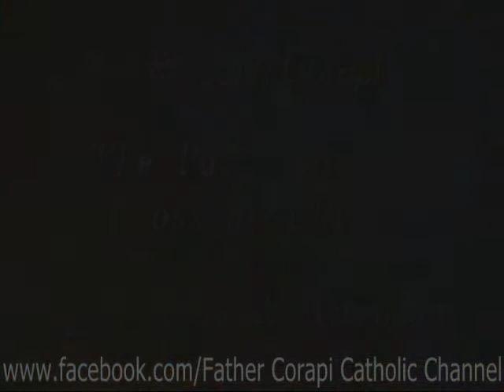Fr. John Corapi ~ IMMORTAL COMBAT (8pts) ~ Pt. 7: THE POWER OF THE CROSS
Father explains Sin, Satan and Death, and how Christ overturned them due to the Power of His Cross. Good Friday always comes before Easter Sunday; no pain, no gain, no cross, no crown. Jesus has lots of friends at His Resurrection but very few at His Crucifixion. A lengthy discussion is presented regarding the merits of suffering, offering insights the average catholic would never have considered.

"When it is over, when you have run the race to the finish line. When you have fought the good fight, you will stand before God, but not in fear, you will stand triumphantly. And He will smile at you as a father welcoming a beloved child. You will hear those beautiful words, well done my good and faithful servant, enter into the joy of your Masters House; God Bless you!" ... Father John Corapi.
In honor of Deece's sister Debbie.
O God, the Creator and Redeemer of all the faithful,
grant to the souls of Thy servants
departed the remission of their sins, that,
through pious supplications,
they may obtain the pardon
which they have always desired.
Who livest and reignest with God the Father,
in the unity of the Holy Ghost,
world without end.
Amen.